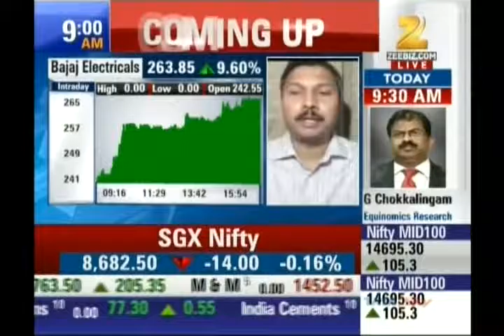Kiran Jadhav, Technical Analyst, Precision Investment Services on ZEE Business on 29th July 2016.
Kiran Jadhav, Technical Analyst, Precision Investment Services giving his view on Bajaj Electricals, Wipro.